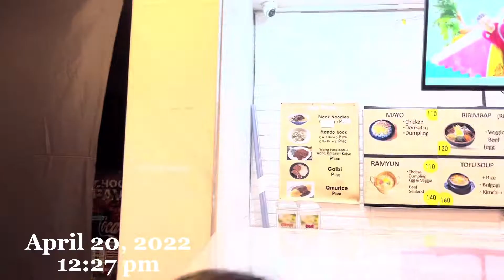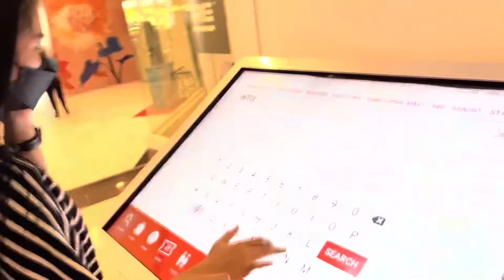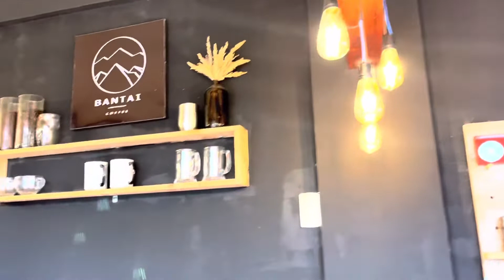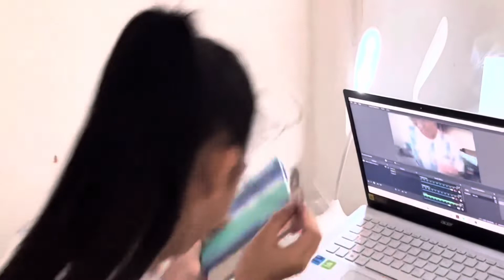MANILA VLOG!🇵🇭| VACATION 2022🫶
Day 3,4,5, & 6 of Manila Vacation!
with @penelopetolentino3509